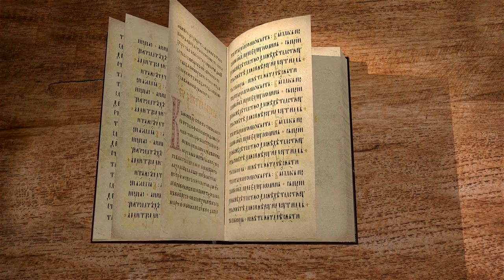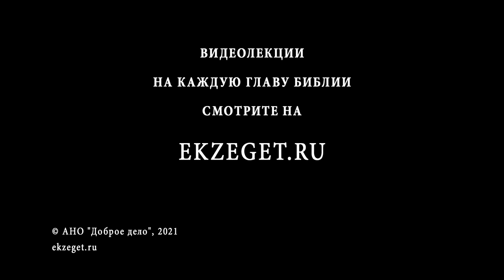Послание к Римлянам. Глава 4. Андрей Иванович Солодков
Глава 4.
Говоря о вере, мы часто подразумеваем веру в само существование Бога, в Его наличие в мире. И здесь у большинства нет проблем. Редко можно встретить реального атеиста, чаще человек готов признать наличие и влияние в мире Высшей Силы, которою он готов назвать Богом. Но не об этом говорит Павел, сегодняшнее чтение спрашивает нас: «А ты веришь Богу? Ты Ему доверяешь?» Тем самым оказывается, что наша основная задача верить Его словам, Его действию, Его планам, доверять Его воле.